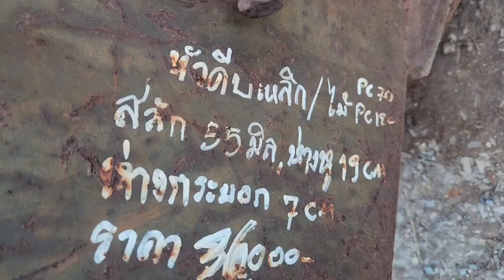ขาย หัวคีบไม้ คีบเหล็ก สลัก 55 มิล ห่างหู 19 cm เก่าญี่ปุ่น ราคา 36,000 บาท สนใจโืทร 0816221299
😀 สนใจสอบถามได้ที่ 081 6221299 นะครับ